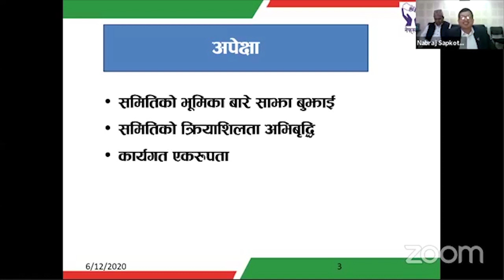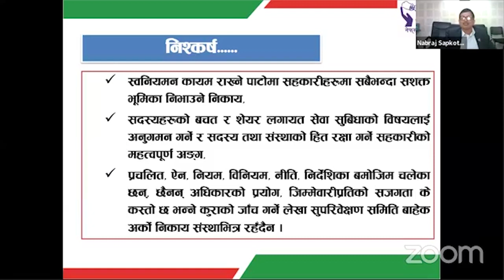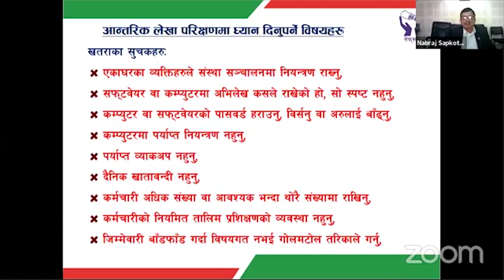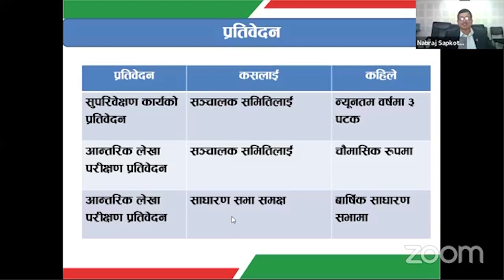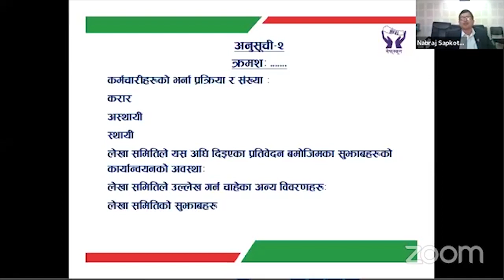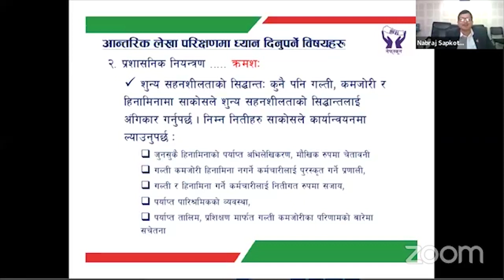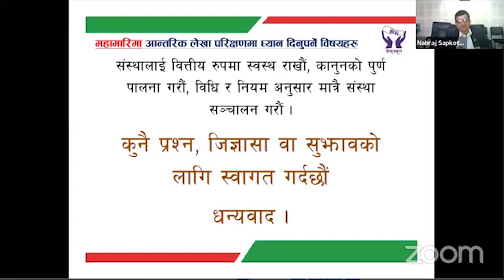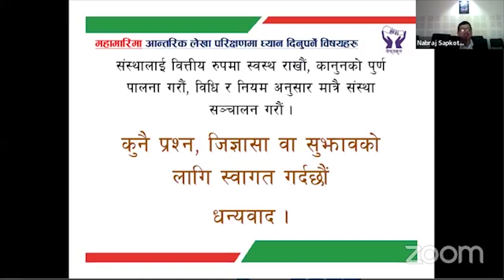सहकारीमा शुसासन तथा आन्तरिक नियन्त्रण प्रणाली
नेफ्स्कूनले आयोजना गरेको अनलाईन कार्यक्रम